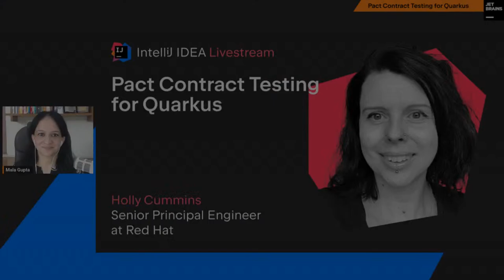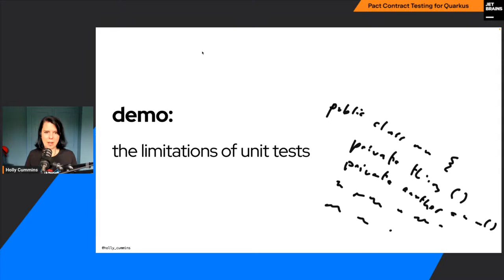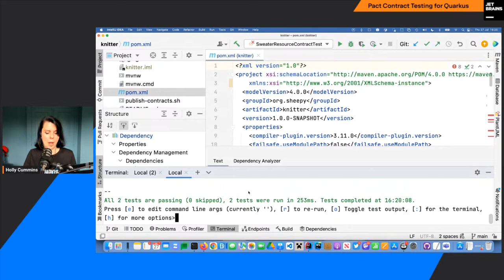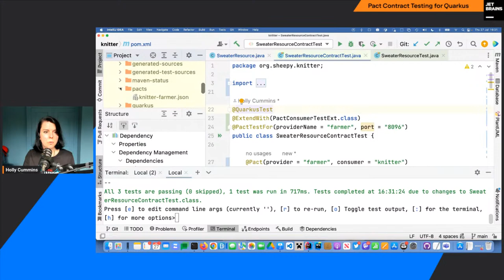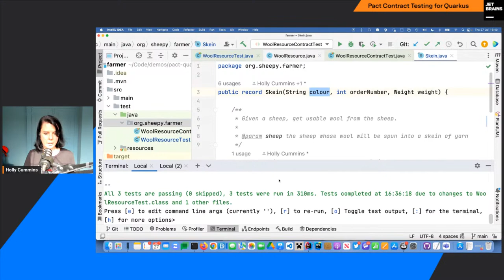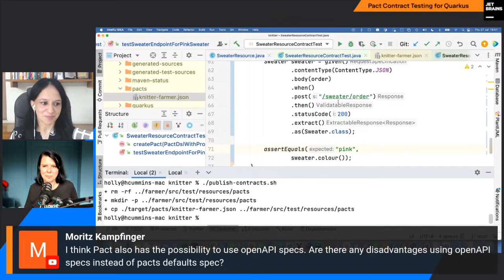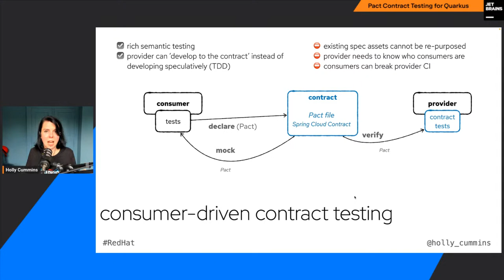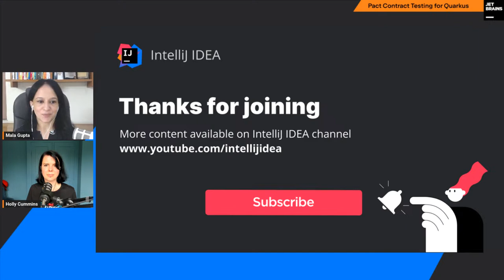Pact Contract Testing for Quarkus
Every time you change one microservice, others break. But you had unit tests! What’s going on? Unfortunately, unit tests aren’t enough to give system-level confidence, even with a microservices architecture.

What’s the solution? Integration testing is annoying, expensive, flaky, and fries your laptop.
 Remocal development environments are complex to manage. Testing in production is important, but the feedback loop is longer, so it’s not a substitute for local inner-loop testing.

This is where contract tests come into play. Contract tests combine the lightness of unit tests with the confidence of integration tests, and they should be part of your development toolkit. This session will demo how to use the Pact contract testing framework to catch integration issues early. The demos will be run on Quarkus, but Pact runs on all Java frameworks. Pact has libraries for almost all of the popular programming languages.

Speaker: Holly Cummins